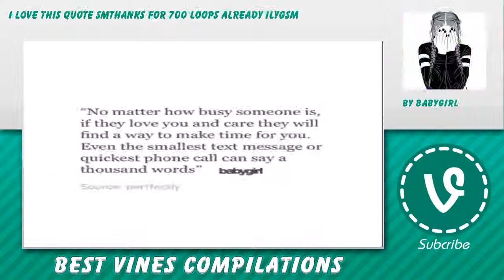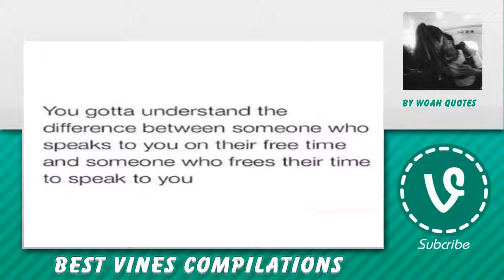🐷 Jackandjack Vines ✴ - January 15, 2016 🍧 Jackandjack Reaction Compilation 🏁